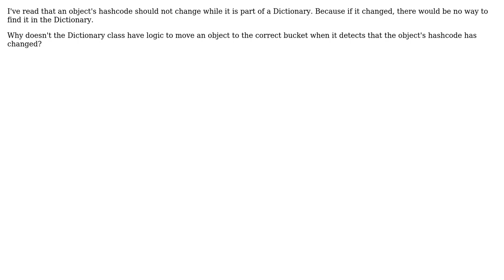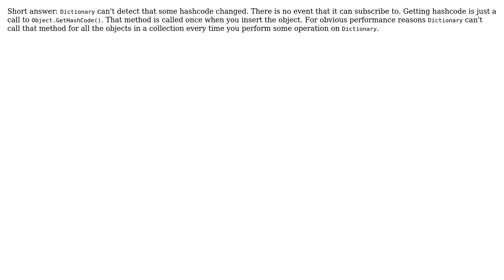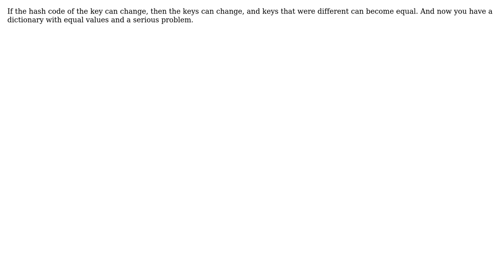Software Engineering: Why can't Dictionary(TKey, TValue) update it's hashcodes? (4 Solutions!!)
Software Engineering: Why can't Dictionary(TKey, TValue) update it's hashcodes?

With thanks & praise to God, and with thanks to the many people who have made this project possible! | Content (except music & images) licensed under CC BY-SA | Music | Images & others | With thanks to user Sergey Kovalev user gnasher729 user David Klempfner user David Arno user dagnelies and the Stack Exchange Network Trademarks are property of their respective owners. You are responsible for your own actions.